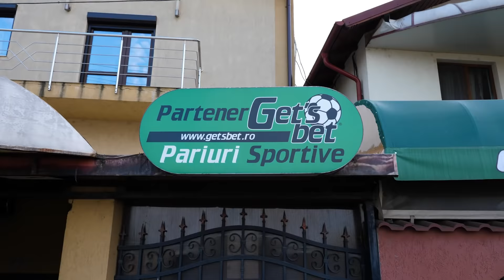De ce facem Stand-up? - Virgil și Mirică | Comedianți în cârciumi | Niște Oameni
A treia parte dintr-o discuție care a avut loc la Ciorani, in ianuarie 2020. Mai urmeaza.

Suntem pe:
Apple Podcasts:

Muzica: J. Cole - False Prophets